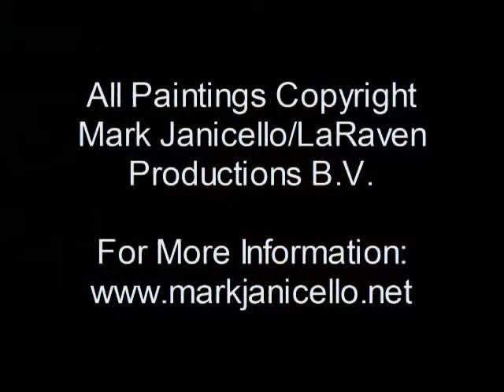Mark Janicello "You Don't Bring Me Flowers"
Before I was an author of "Naked in The Spotlight"; before I was "Mr. Scientology"; before I was even a painter, I was singer.  Here is my recording of "You Don't Bring Me Flowers" accompanied by my flower paintings.  I hope you enjoy the "show."